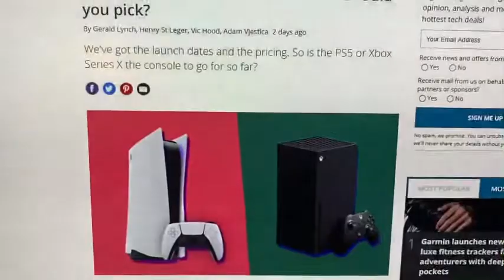PS5 vs Xbox Series X which one did you preorder?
Well I’m not rich myself so I have to only order 1 console right now and I would preorder PS5 Only because there are more PlayStation exclusives I want to play, but the the Xbox series X Has the better specs and possibly the Bethesda games will be exclusive to Xbox now. What do you think?